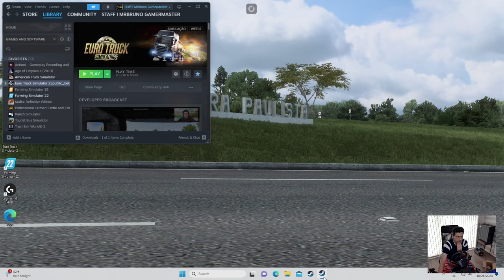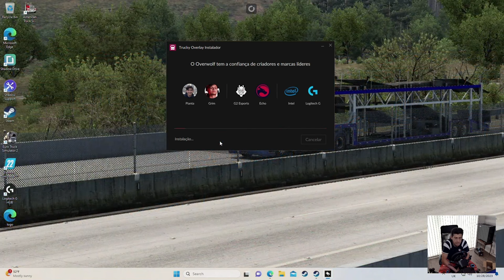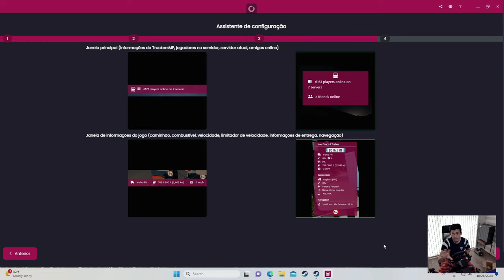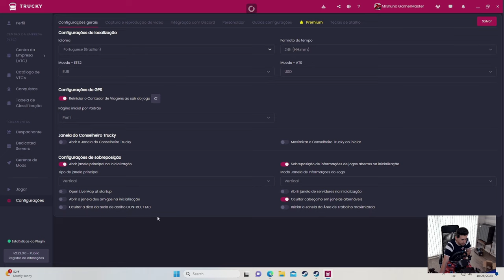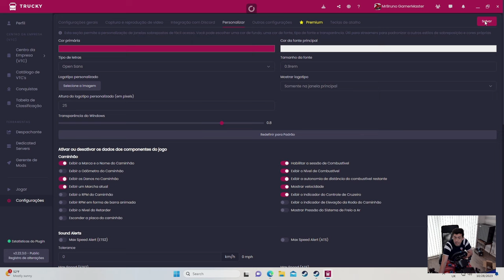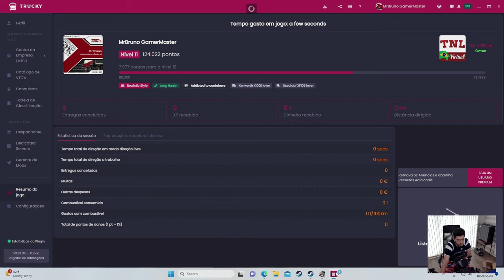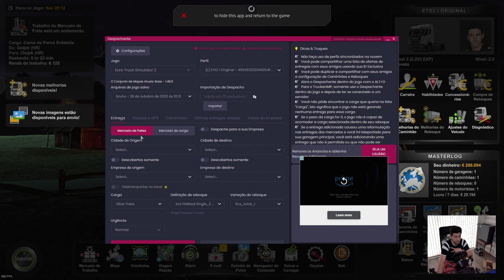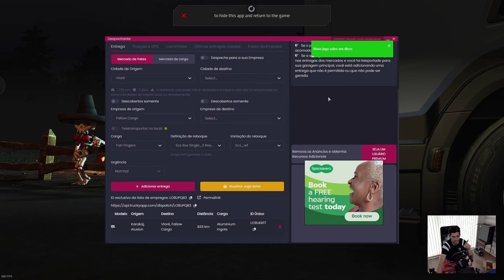TRUCKYAPP I Tutorial I Voce precisa ter esse app no Seu ETS2 e ATS